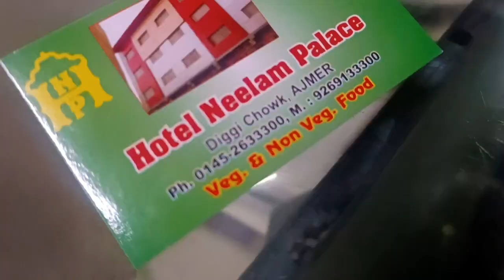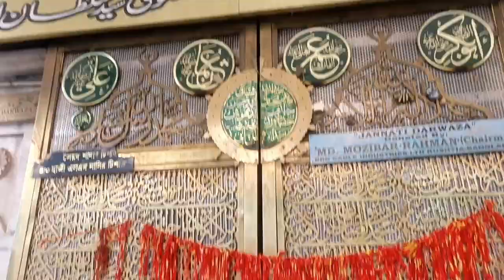Ajmer Sharif DAY 1| Khwaja Saab ka Bulawa a Gaya | Part 3 Ramzan ki IFTARI in AJMER 🤲